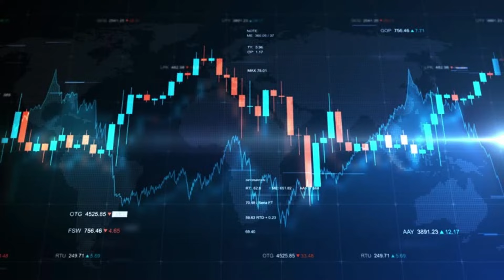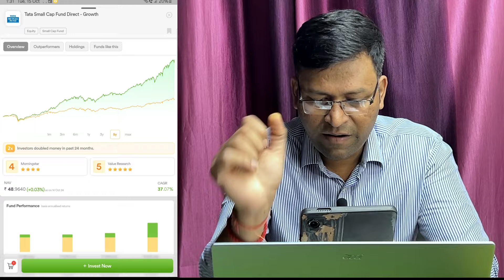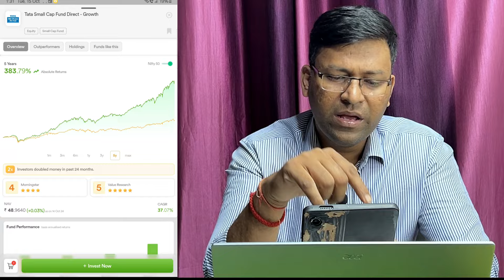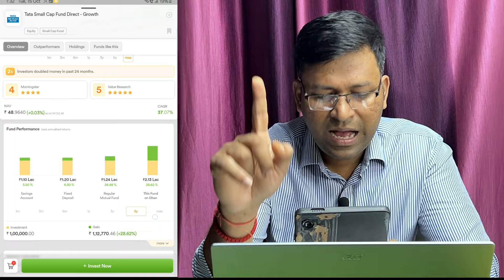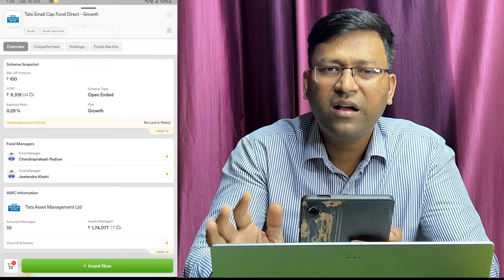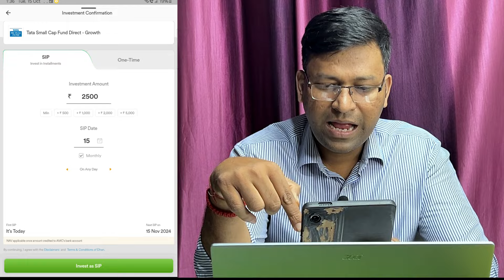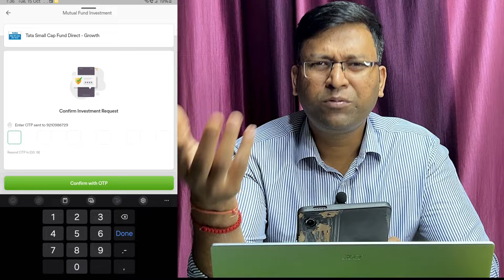Mutual funds for beginners | Best mutual fund long term | Mutual fund sip investment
Our Services
First Pay the fees on Upi id - theactivetarun@ybl
then, send the email with below mentioned details.
1. Full name
2. Monthly Sip/Lumpsum amount.
3. How many years of investments.
4. Goal maturity amount.
5. Age.
Only Whats up : 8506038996 ( For paid Portfolio creation and review )
Only 10 a.m to 9 p.m. please send your msg on whats app only not call.
1. @dcreatortarun
2. @desitravellingcouple

Searching Keywords:-

Query:-

Content Suggesting:-

2. Brand Collaboration
3. Business Consultancy Services
3. Financial Planning

2. Contact Telegram Group.

Tarun Gola
From - Delhi